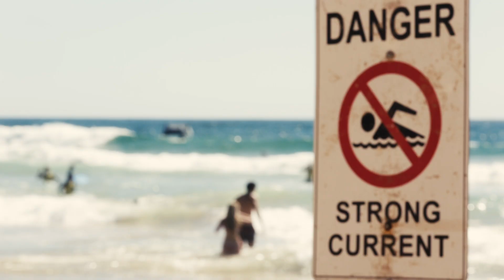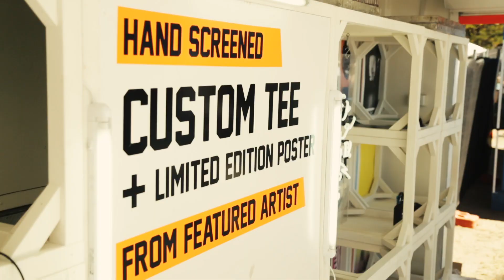Day 3 - Highlights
Highlights from Day 3 of the Hurley Australian Open of Surfing.